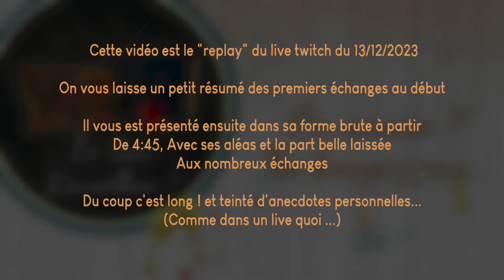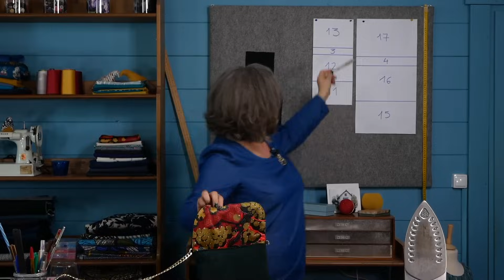Le sac de Soirée (Replay live twitch du 13 12 2023)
Pour terminer l'année en beauté, je vous propose de coudre avec moi un sac de soirée réversible (pour encore accessoiriser vos virées nocturnes) C'est un projet très satisfaisant à faire car facile et rapide, mais avec un très joli rendu.

Retrouvez la liste du matériel et des découpes sur le blog en cliquant sur le lien suivant

00:00 Intro et bienvenue
04:49 Début de la cousette

👚 Vous souhaitez vous lancer dans la création de vêtements ? Nous vous proposons une capsule de formation complète "Apprendre à coudre les tops fluides". Retrouvez tous les renseignements en suivant ce lien

$$ Si vous appréciez notre travail, vous pouvez nous soutenir par un don à votre convenance en nous offrant un café
Par ailleurs,
quand vous regardez une pub en entier sur ma chaîne
ou lorsque vous utilisez un lien vers les produits que je recommande
(même si au final vous achetez complètement autre chose sur le site) je
perçois une minuscule contribution qui me permet de faire perdurer cette
 belle aventure virtuelle avec vous. Je vous en remercie. 🙏🙏

Retrouvez ici quelques liens vers le matériel que j'utilise :
- Mes ciseaux Fiskars
- Ma pince à poinçonner les patrons
- Fermeture éclair 5m
- Pinces en plastiques
- le lot de 4 appareils à biais
- le poinçon avec manche en bois
- la règle japonaise
- la règle de patchwork
- la règle courbe (perroquet)
- les stylos friction
- la roulette à craie
- le coupe-fil
- les épingles longues à tête de fleur
- le mini fer à repasser
- ma table de coupe 5 plis (100 x 150)

Matériel vidéo :
Caméra 1
Caméra 2 & 3
Micros sans fil

-Afnor confin blues Master ( KDLC Prod)
-Générique Cabane ( KDLC Prod)
- A taste of anchovies in my mouth (KDLC Prod)
- Peppers'n eggs (KDLC Prod)
La barbe !  🧔🏻‍♂️